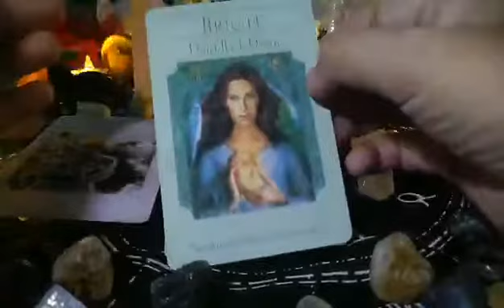Pick A Card "Your Next Right Move" For Aug 5, 2020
PICK A CARD "Your Next Right Move" Aug 5, 2020